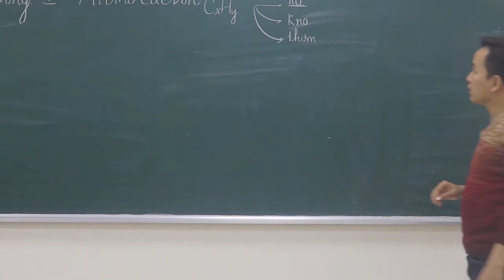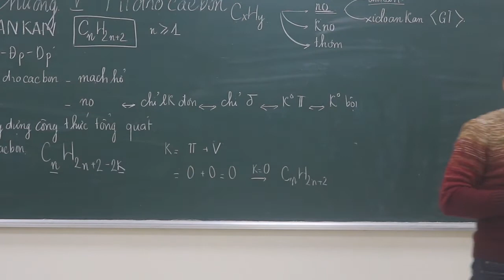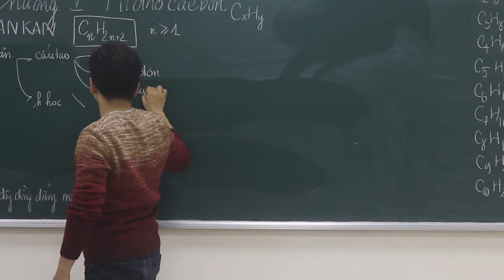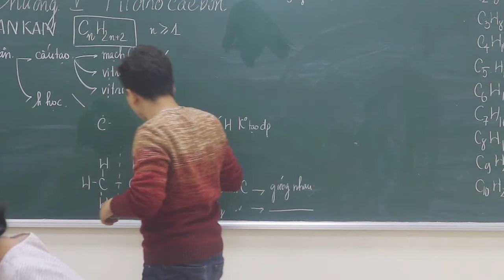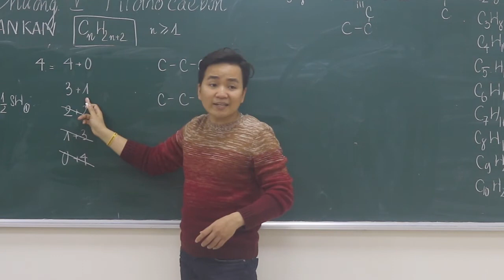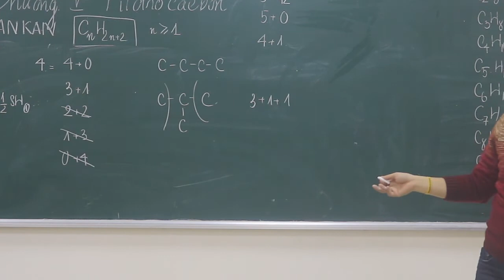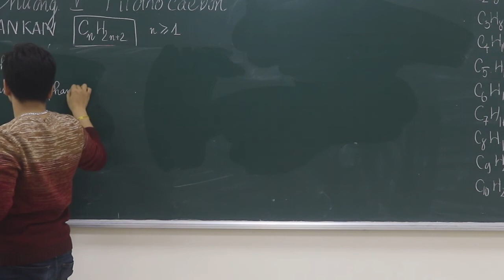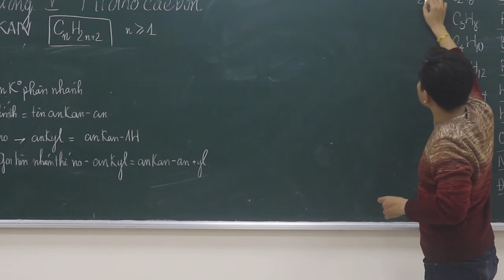[ Hóa Học 11 ] || Ankan - Đồng Đẳng - Đồng Phần - Danh Pháp - Phần 1 || Minh Myelin